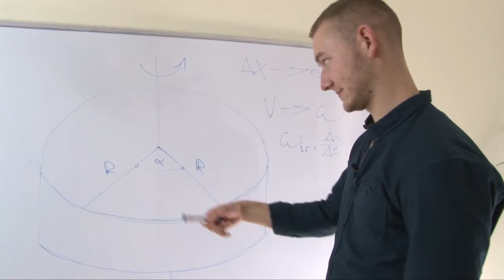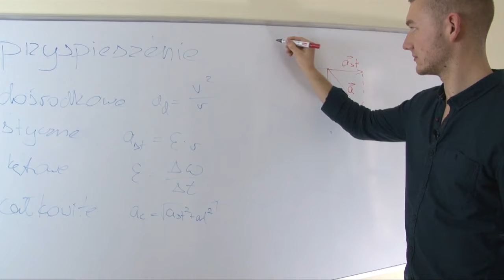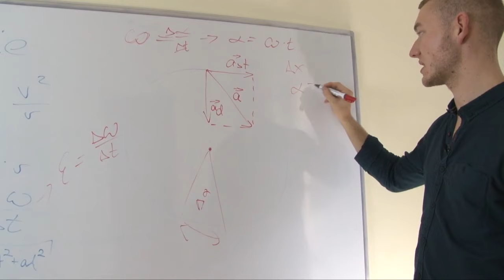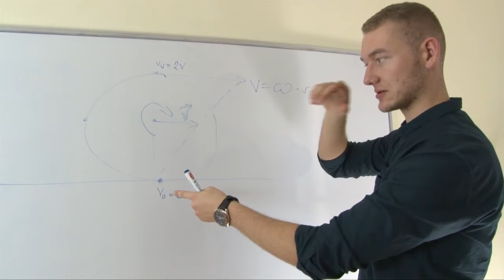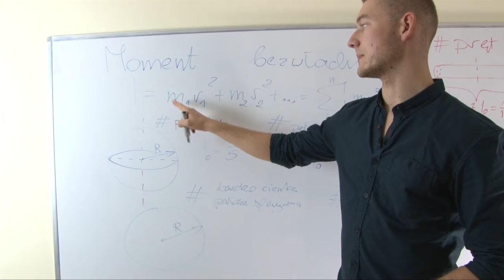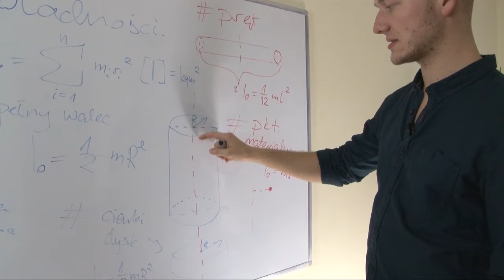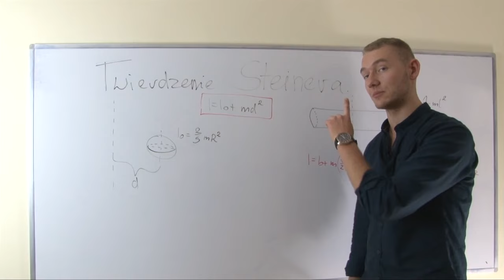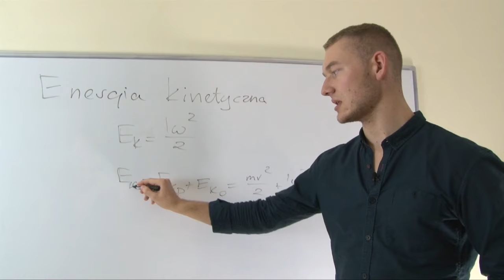Fizyka - Bryła sztywna (teoria) część I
Na tej lekcji Karol Rogowski skupia się na przybliżeniu tematyki związanej z bryłą sztywną. Dowiedz się czym jest ruch bryły sztywnej, dlaczego odbywa się wokół nieruchomej osi i jakie siły uczestniczą w tym procesie. Poznaj i zrozum wzory pozwalające na opisanie ruchu bryły sztywnej.